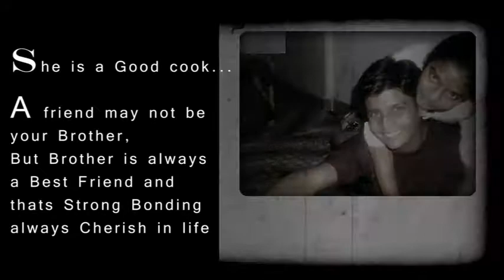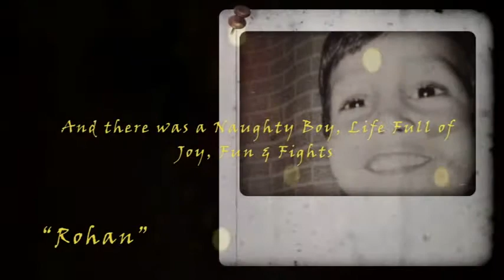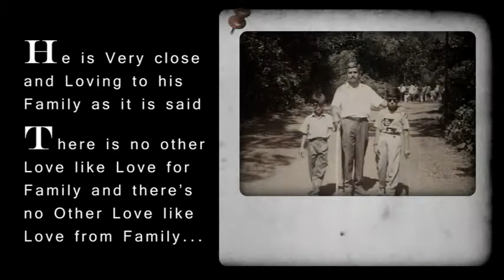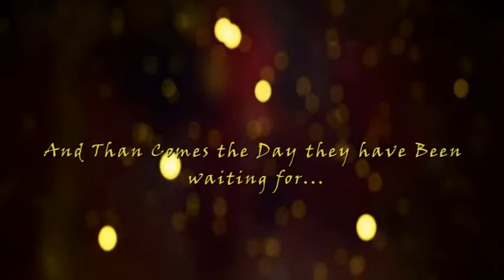Rohan N Priyanka Love Documentry by SoulKlick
Priyanka and Rohan,a really cute & Fun loving Couple whose wedding we covered from start to completion by team Soulklick...Had super fun during shoot & the best part of all is made 2 new Friends...God Bless You Both... :)